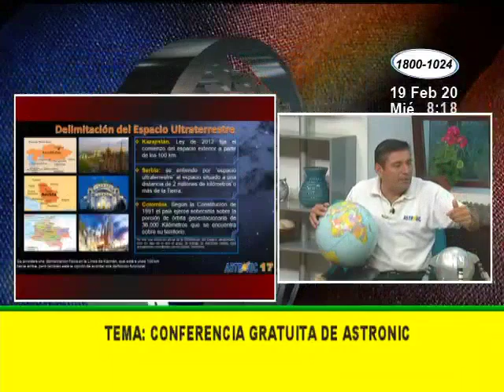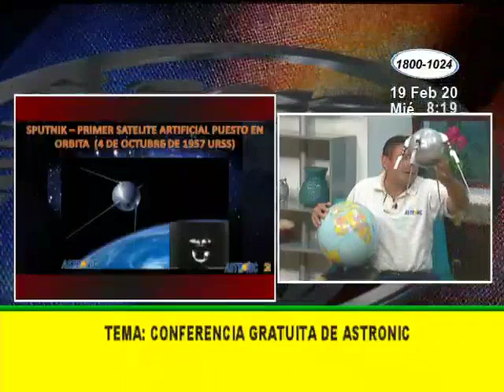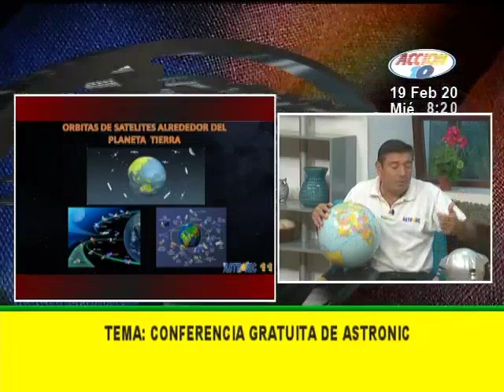Astronic realizará una conferencia gratuita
El ingeniero y astrónomo David Castillo Pacheco anunció que se realizará una conferencia gratuita acerca del Proyecto Starlink, el cual está conformado por miles de satélites, por lo que se explicará cuáles son sus ventajas y desventajas.